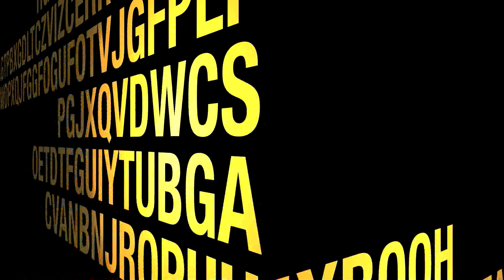beatbox lekcje - ibeatbox.pl - Bas gardłowy